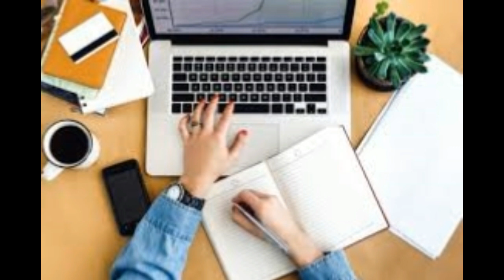ජිවිතයට වටිනාකමක් ගෙන ඒමට ඔබ කළ යුත්තේ කුමක්ද?